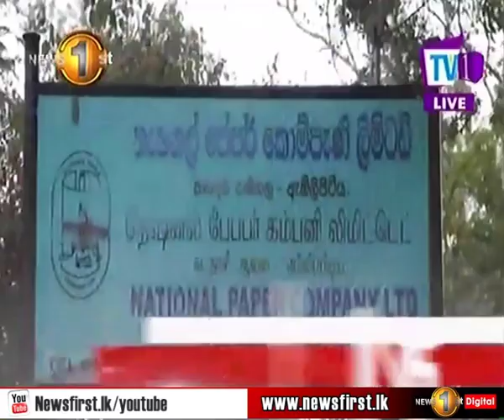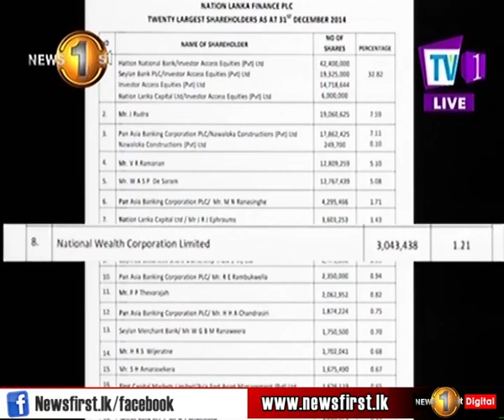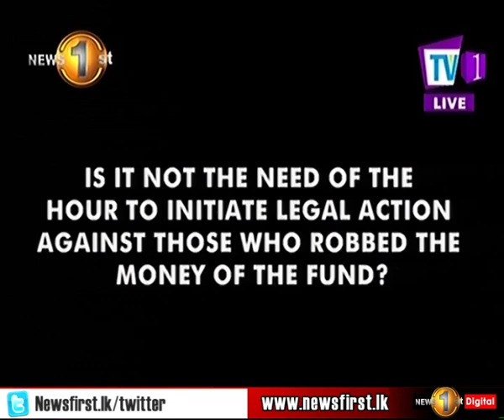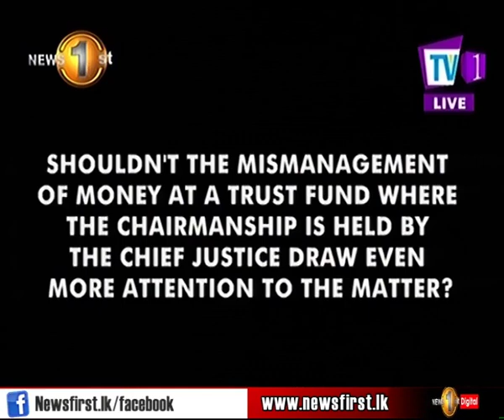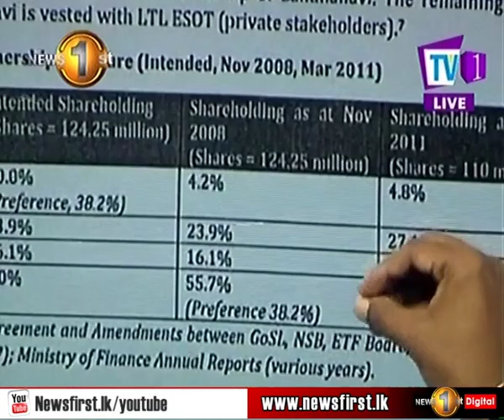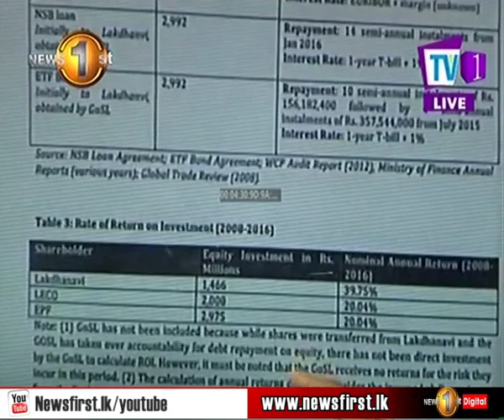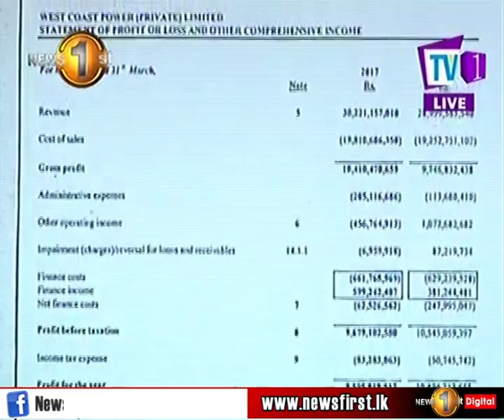News 1st: Prime Time English News - 9 PM | (31-08-2018)